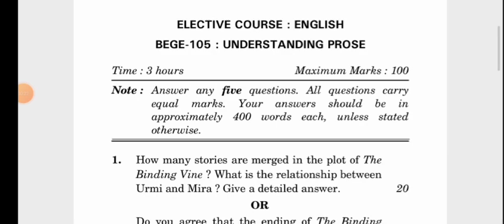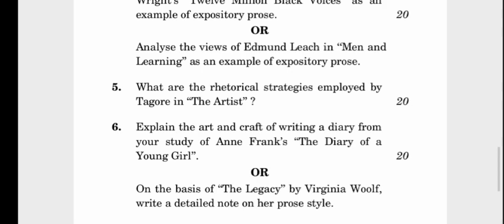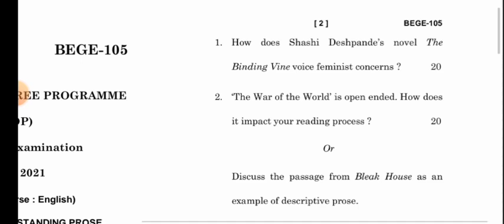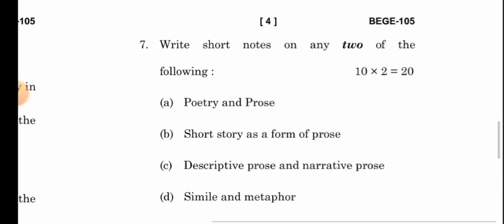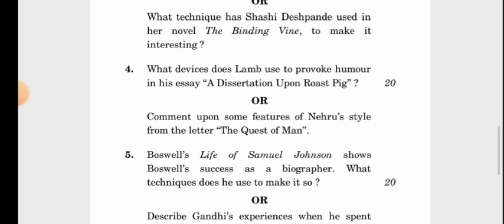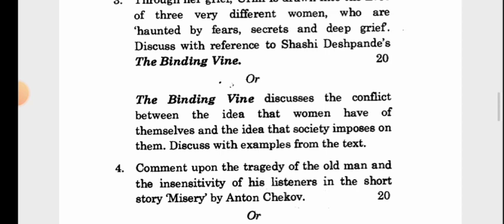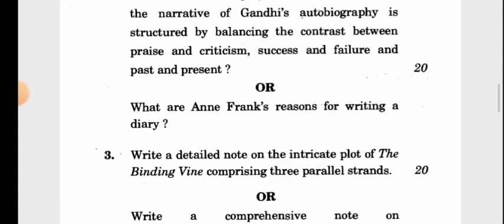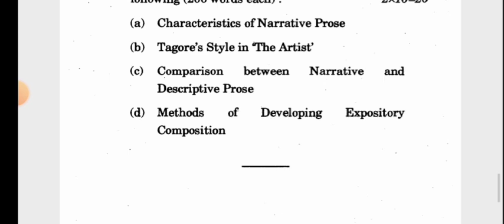BEGE 141 Previous year Question Papers | Understanding Prose Previous Year Questions Paper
BEGE 141 Previous year question paper
BEGE 141 suggestion questions
BEGE 141 important question
BEGE 141 selective question
BEGE 141
BEGE 141 IGNOU
BEGE 141 understanding Prose
understanding Prose Previous year question
BEGE 141 solve assignment
BEGE 141 guess paper
BEGE 141 IGNOU
IGNOU BEGE 141
BPCC 132 IGNOU previous year question paper
BPCC 132 selective question
BPCC 132 important question
IGNOU class
Abhishek sir
political science important question
BPSC 132
bpsc 132 guess paper
bpsc 132 solve assignment